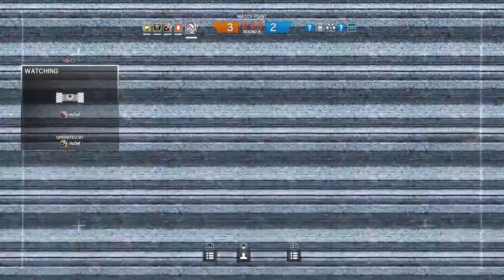only1deano Pes #1 ...#1 gamer ...Subscribe... Dean Shearer